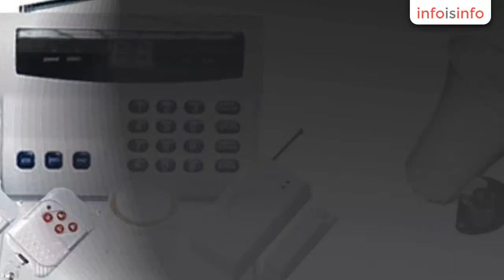Cámaras en La Piedad - MARCOBRA - InfoIsInfo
MARCOBRA, Cámaras en La Piedad. Más Información

Markcobra

Agencia de negocios empresariales.

 Hola reciban un afectuoso saludo, somos Markcobra una agencia que atiende  servicios de Publicidad,Marketing Digital,Campaña Publicitaria, Seguridad, confort, adaptaciones tecnologicas.

En Markcobra somos un equipo profesional de colaboradores, donde esforzamos al maximo nuestras capacidades para dar lo mejor de nosotros mismos y así poder atender las demandas mas exigentes para el cumplimiento de cualquier proyecto.

 Nuestra MISION en Markcobra es atender todas las necesidades de publicidad, plataforma web, investigaciones,plan estrategico en campañas publicitarias, sistemas de seguridad,confort,adaptación tecnologica.Y toda la gestión necesaria para él cumplimiento de estos servicios demandados en la ciudad de la piedad de cabadas, michoacán, así como la región proxima a un perimetro de 50km a la redonda, con atención directa a empresas, emprendedores, profesionistas,comerciantes y casa habitación.

NUESTRO portafolio de servicios son:

*Publicidad: Bordados en gorras,playeras y camisas. Tarjetas de presentación, Lonas y Volantes.

*Marketing Digital: Desarrollo de plataforma digital pagina web, así como la gestión del plan en internet, redes social, etc.

*Market Digital: Posicionar marca y realizar ventas por internet.

*Sistemas de seguridad. Camaras CCTV circuitos cerrados, Alarmas para comercio,casa habitación y transformadores para pozos.

*Monitoreo 24hrs. emisión en ondas de radiofrecuencia,casí imposible de vulnerar el sistema para expertos delincuentes,central de aviso y monitoreo  Call Center,  monitoreo de camaras atravez de su dirección ip, aviso a seguridad pu

Solo las mejores marcas, camisas BigBang,playeras playeretes.
camaras Avantech, Epcom, System.
seguros e invericion Qualitas, Allianz, Inbursa.